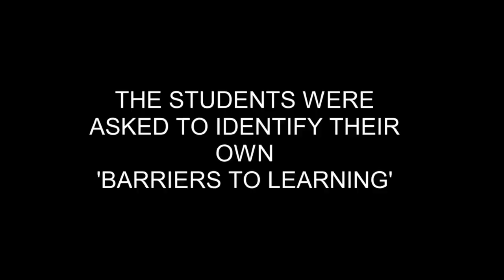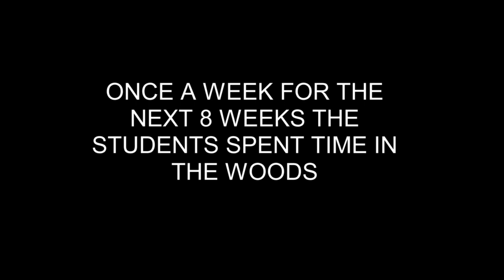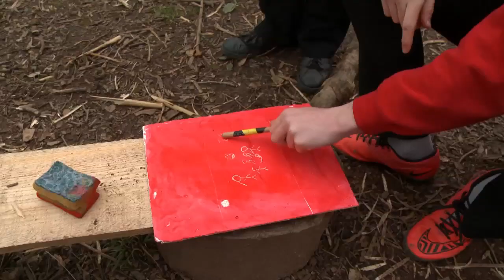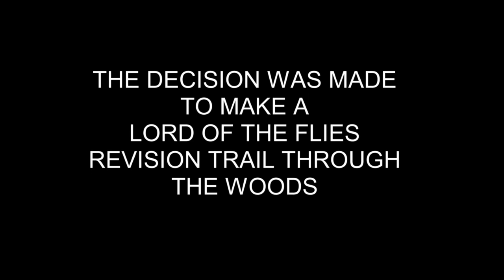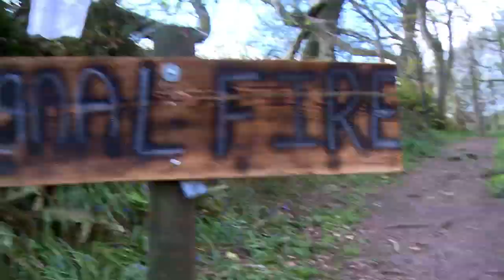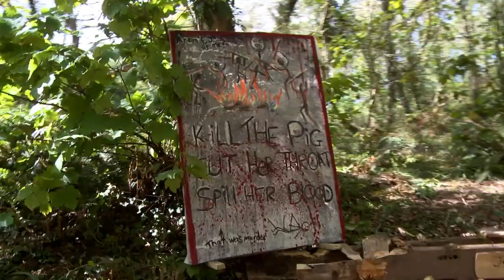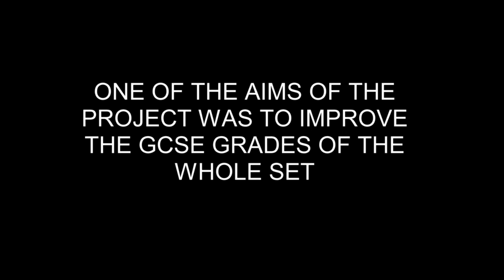Spring Term Pembroke School – Creativity Culture & Education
This video from Creativity Culture & Education was shown at the conference “Creativity and Critical Thinking Skills in School: Moving a shared agenda forward” on 24-25 September 2019, London, UK.